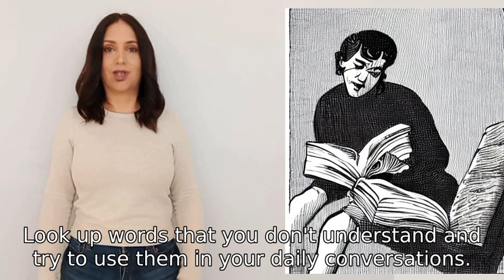my vocabulary is bad too